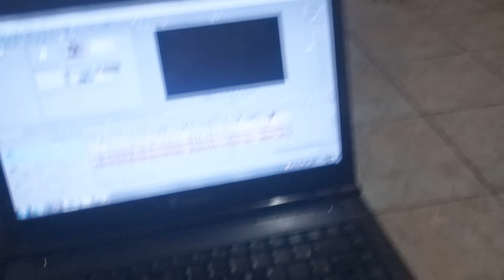O DIA QUE EU ASSISTI: KONG !!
● Mete o dedo no like !!

PERGUNTAS PRO GUI RESPONDE